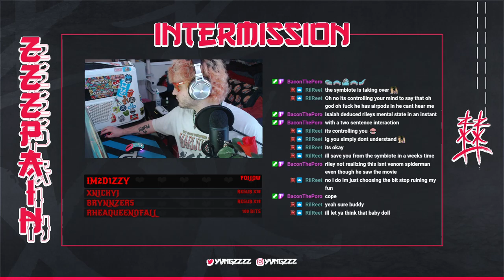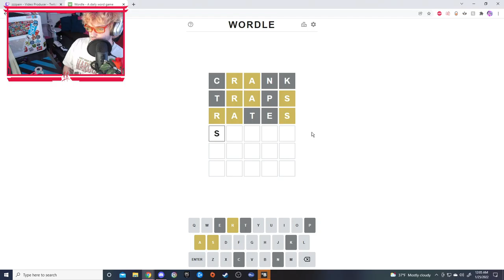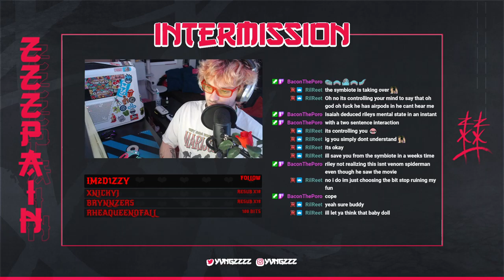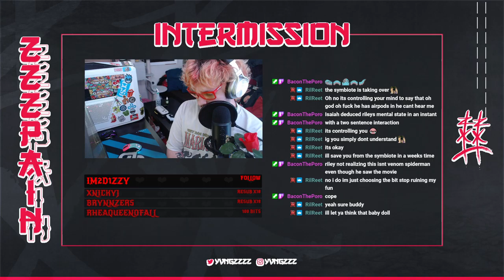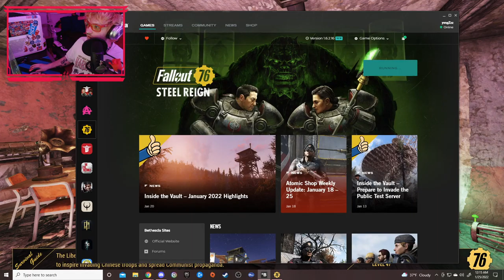Fortnite/Fallout 76 [VOD 1/24/2022]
Daily Vod Uploads!!

Thank you for supporting the channel I appreciate you all !!
I stream everyday(or every other day)
Variety Streamer